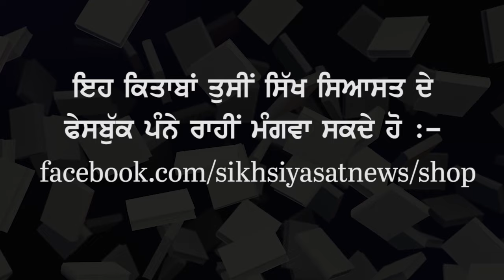ਸਿਆਸੀ ਫੈਸਲੇ ਲੈਣ ਦੀਆਂ ਪਰੰਪਰਾਵਾਂ ਮਨੁੱਖੀ ਸੁਭਾਅ ਦੇ ਪਰਿਪੇਖ 'ਚ: ਡਾ. ਗੁਰਪ੍ਰੀਤ ਸਿੰਘ ਬਰਾੜ ਦਾ ਵਖਿਆਨ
ਕਿਸੇ ਵੀ ਸਮਾਜ, ਰਾਜ, ਸੰਸਥਾ ਲਈ ‘ਅਗਵਾਈ’ ਤੇ ‘ਫੈਸਲਾ’ ਦੋ ਬੁਨਿਆਦੀ ਤੱਤ ਹਨ। ਇਹ ਅਹਿਮ ਹੈ ਕਿ ਅਗਵਾਈ ਕਿਵੇਂ ਉੱਭਰਦੀ ਹੈ ਤੇ ਫੈਸਲੇ ਕਿਵੇਂ ਲਏ ਜਾਂਦੇ ਹਨ। ਗੋਸਟਿ ਸਭਾ ਪੰਜਾਬੀ ਯੂਨੀਵਰਸਿਟੀ ਪਟਿਆਲਾ ਵੱਲੋਂ “ਫੈਸਲੇ ਲੈਣ ਦਾ ਤਰੀਕਾ” ਵਿਸ਼ੇ ਉੱਤੇ ਸੈਮੀਨਾਰ ਕਰਵਾਇਆ ਗਿਆ। ਅਦਾਰੇ ਦੇ ਸੈਨੇਟ ਭਵਨ ਵਿਚ 26 ਜੁਲਾਈ 2023 ਨੂੰ ਕਰਵਾਏ ਗਏ ਇਸ ਸੈਮੀਨਾਰ ਵਿਚ ਮਾਹਿਰ ਬੁਲਾਰਿਆਂ ਨੇ ਵਿਸ਼ੇ ਦੇ ਵੱਖ-ਵੱਖ ਬਾਰੇ ਆਪਣੇ ਵਿਚਾਰ ਸਾਂਝੇ ਕੀਤੇ।
ਇਸ ਵਿਚਾਰ-ਚਰਚਾ ਦੌਰਾਨ ਪੰਜਾਬੀ ਯੂਨੀਵਰਸਿਟੀ ਪਟਿਆਲਾ ਦੇ ਦੂਰਵਰਤੀ ਮਹਿਕਮੇ ਦੇ ਅਧਿਆਪਕ ਡਾ. ਗੁਰਪ੍ਰੀਤ ਸਿੰਘ ਬਰਾੜ ਨੇ "ਸਿਆਸੀ ਫੈਸਲੇ ਲੈਣ ਦੀਆਂ ਪਰੰਪਰਾਵਾਂ ਮਨੁੱਖੀ ਸੁਭਾਅ ਦੇ ਪਰਿਪੇਖ ਵਿਚ" ਵਿਸ਼ੇ ਉੱਤੇ ਆਪਣੇ ਵਿਚਾਰ ਸਾਂਝੇ ਕੀਤੇ।
ਇਥੇ ਅਸੀਂ ਡਾ. ਗੁਰਪ੍ਰੀਤ ਸਿੰਘ ਬਰਾੜ ਵੱਲੋਂ ਸਾਂਝੇ ਕੀਤੇ ਵਿਚਾਰ ਅਦਾਰਾ ਸਿੱਖ ਸਿਆਸਤ ਦੇ ਦਰਸ਼ਕਾਂ ਤੇ ਸਰੋਤਿਆਂ ਲਈ ਮੁੜ ਸਾਂਝੇ ਕਰ ਰਹੇ ਹਾਂ।

🌏 OUR WEBSITES: -